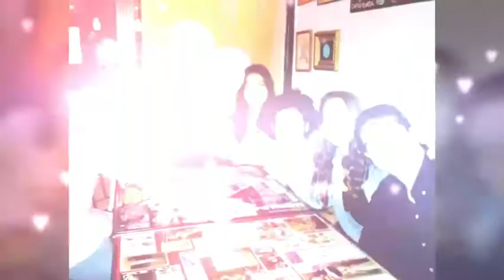LA AMISTAD - Laura Pausini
Te deseo lo mejor del mundo, nuestra amistad como ya te he dicho estaba destinada a existir, y estoy agradecida eres lo mejor que me regalo la ujap
TE ADORO ALEX